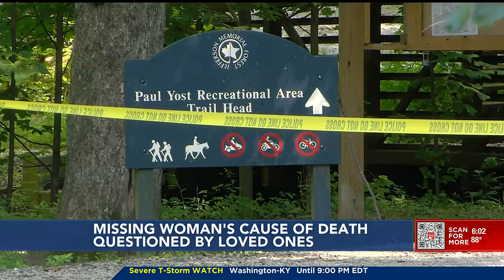Missing woman’s cause of death questioned by loved ones